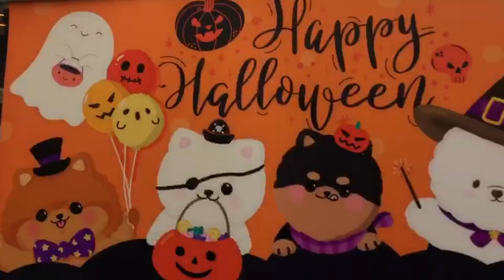Puppy attends Halloween Pumpkin Patch Party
Marshmallow and Popcorn attend a Bichon Frise party in Beiing